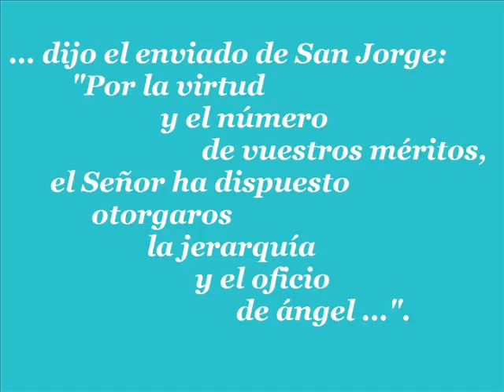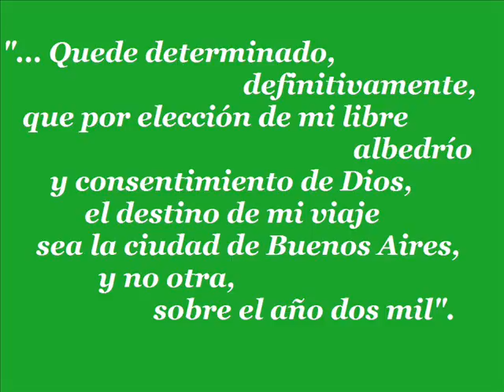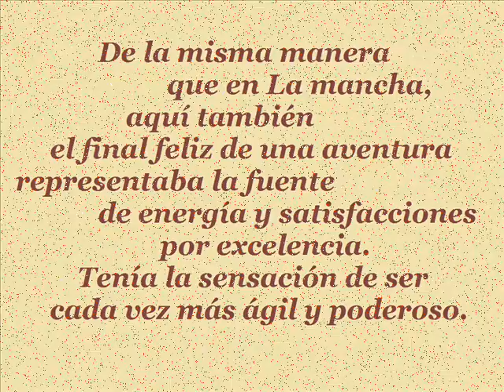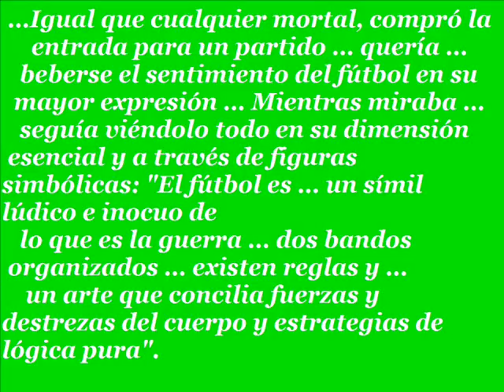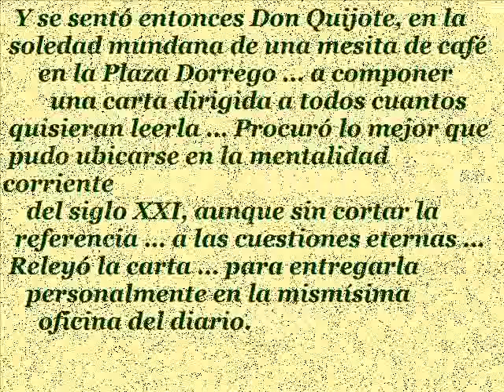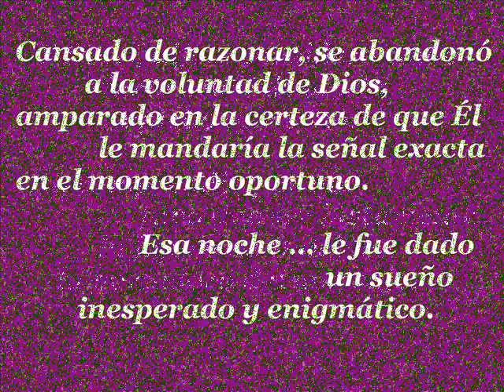EL ÁNGEL DE DON QUIJOTE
¿Alguien acaso supone que Don Quijote nunca existió? Por supuesto que existió, en algún lugar - tangible o intangible - Mancha, en la España dorada y eterna de don Miguel de Cervantes Saavedra. Don Quijote loco en vida, fue devuelto al cielo perfectamente cuerdo. Dios hizo del caballero andante, un ángel andante; con todos los atributos celestiales, y sin perder ninguno de los rasgos naturales de su personalidad original, Don Quijote ha vuelto al mundo, para enderezar entuertos, pequeños pero de suma importancia. En este libro puede conocerse su paso por la hermosa ciudad de Buenos Aires, en el año 2000; fueron cuatro meses plenos de descubrimientos, maravilla, contento y amarguras mezclados, gentes de edades diversas e inmersas en situaciones variadas. ¡Hay tanto para observar, pensar y sentir, en los relatos de viaje de esta especie, donde con un ojo se mira desde la tierra hacia arriba, y con el otro se mira desde el cielo hacia abajo ...!

"EL ÁNGEL DE DON QUIJOTE", libro de Claudia Daneu (Licenciada en Filosofía por la Universidad del Salvador, Bs.As. Argentina)
Edición impresa en Lulu.com:

Amazon, Kindle edition: